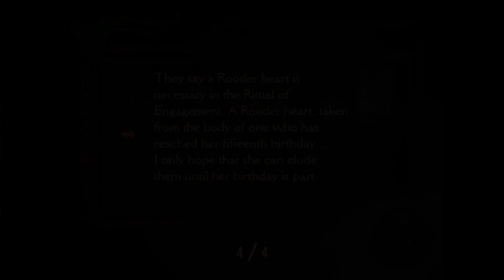Clock Tower 3 Part 4